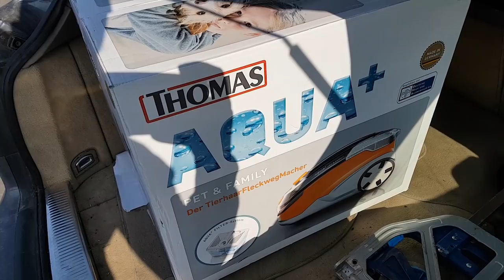Vlog #7 - Jak Kupisz Mi Jeansy To Zrobię Ci Wkrętarkę ! I Korek Na A4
Kamil
59-220 Legnica